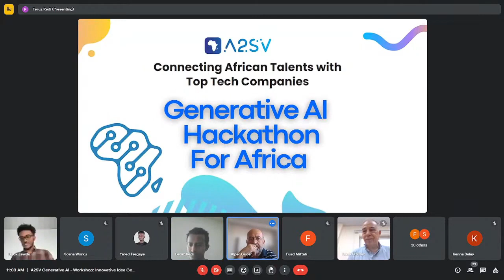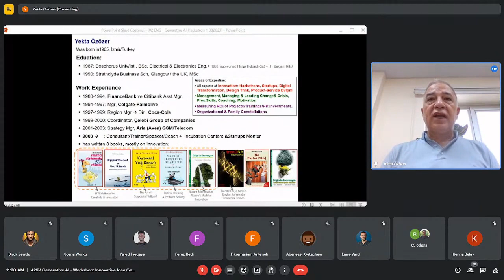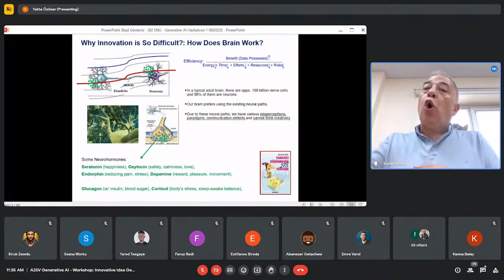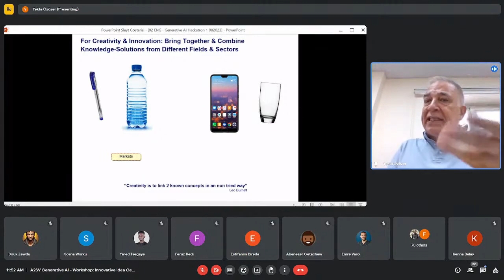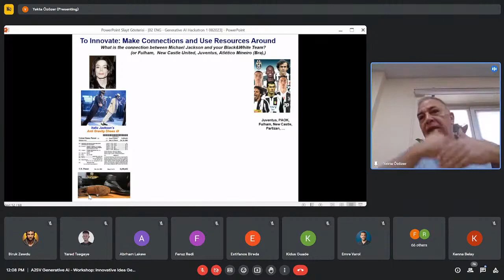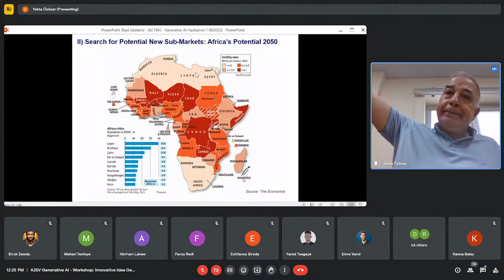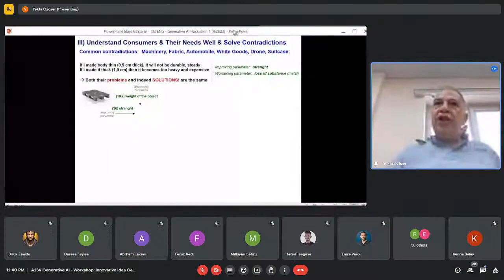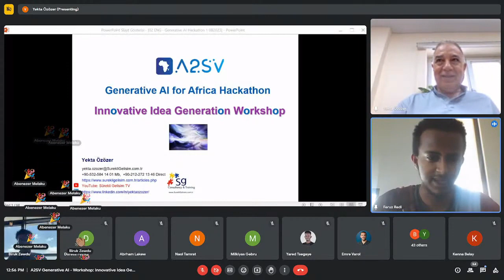A2SV Generative AI - Workshop - Innovative idea generation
🌟Join us for an Interactive Innovative idea Workshop!

🎯Objective: Equip you with the essential tools and techniques needed to brainstorm and refine groundbreaking ideas that drive project success.

🔑Key learnings: By the end of this session, you'll be able to:

1. Grasp the vital role of innovative ideas in project development.
2. Harness the power of effective brainstorming techniques.
3. Apply SWOT analysis and feasibility checks to elevate your ideas.
4. Adopt a customer-oriented approach to identify bottlenecks and stakeholders.

🗣 Speaker Profile: Yekta Ozcan Ozozer: A Diverse Journey of Excellence

Yekta Ozcan Ozozer's journey of excellence encompasses numerous roles, including Regional Finance Manager at Coca-Cola, Strategy Manager at AVEA, and University Lecturer at Istanbul Bilgi University. Beyond his dynamic career path, Yekta's multifaceted talents as a Trainer, Consultant, Keynote Speaker, Writer of 8 Books, and Innovation Expert underscore his commitment to inspiring change and fostering creativity.